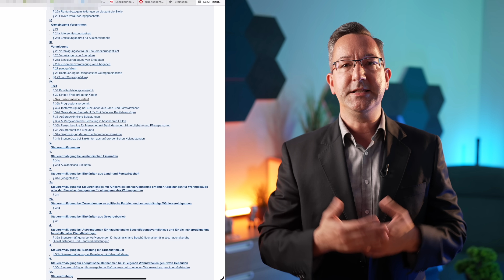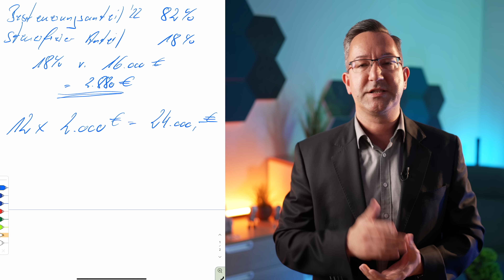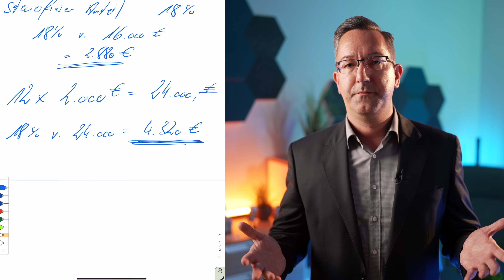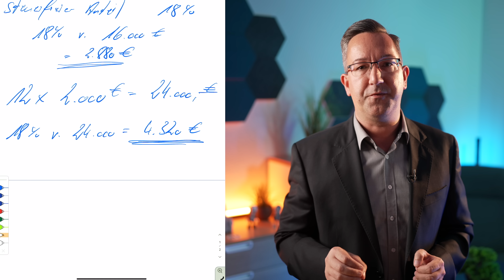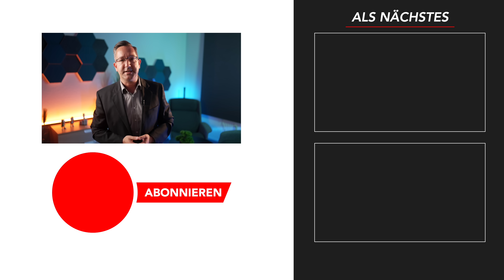4.000 EUR Rente steuerfrei: Der geheime Trick zur maximierten Rentenauszahlung!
Empfehlungen:
*Mein Buch 📖 Steuerratgeber für Rentner

In diesem informative YouTube-Video erklärt Herr Rott anschaulich und verständlich, wie viel Rente steuerfrei ist und wie man den lebenslang feststehenden Rentenfreibetrag berechnet. Mit praxisnahen Beispielen führt er die Zuschauer durch den Prozess der Rentenfreiberechnung und erläutert Schritt für Schritt, wie man den steuerfreien Anteil der Rente ermittelt. Von der Recherche im Einkommensteuergesetz bis hin zur Anwendung des Rentenfreibetrags auf das zu versteuernde Einkommen werden alle wichtigen Schritte ausführlich erklärt.

Herr Rott betont die Bedeutung des ersten vollen Rentenbezugsjahres und zeigt, wie der Rentenfreibetrag in diesem Jahr festgeschrieben wird. Er erklärt auch, dass der Rentenfreibetrag jedes Jahr von der Rente abgezogen wird und wie weitere Faktoren wie Werbungskostenpauschale und Kranken-/Pflegeversicherung berücksichtigt werden müssen.

Mit seiner verständlichen Art und fundierten Informationen vermittelt Herr Rott einen wertvollen Einblick in das komplexe Thema der Rentenbesteuerung. Das Video bietet eine hilfreiche Anleitung für alle, die ihren Rentenfreibetrag berechnen möchten.

Stellen Sie gerne Fragen in den Kommentaren und bleiben Sie auf dem neuesten Stand des deutschen Steuersystems.